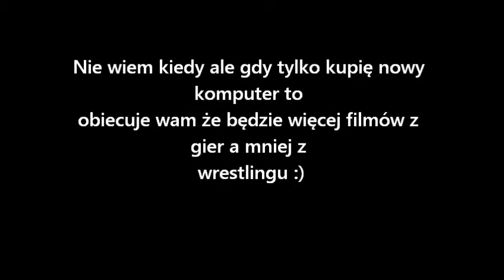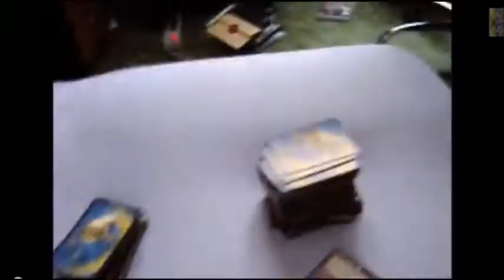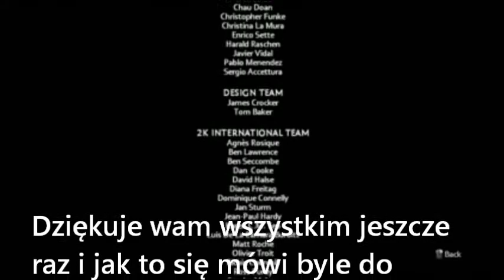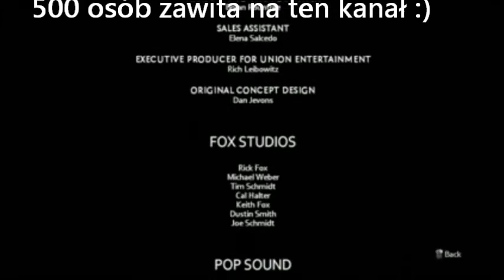Film Specjalny z okazji 500 widzów i 3 lat na YouTube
Dziękuje wam wszystkim za spędzony czas na mym kanale, mam nadzieję że i film i muzyczka się podoba :)
Chcę podziękować wszystkim osobą z którymi gadałem i grałem. Oczywiście dziękuje także wszystkim którzy mi pomogli :)